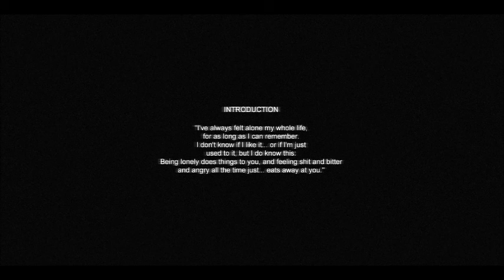Cry of Fear - Let's Play! EPISODE ZERO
Never again...

Cry of Fear is a single-player, horror modification of Half-Life, made by Team Psykskallar, creators of Afraid of Monsters modification.